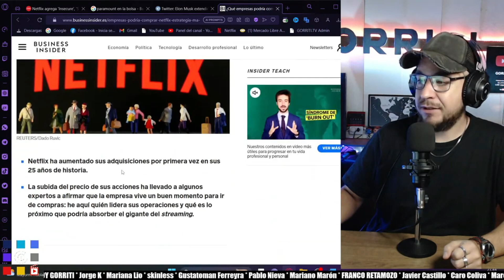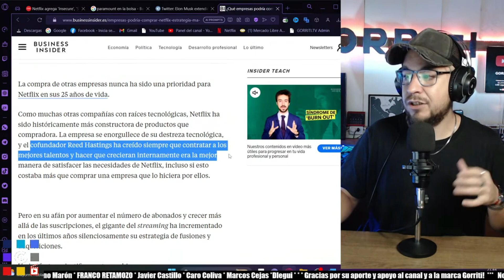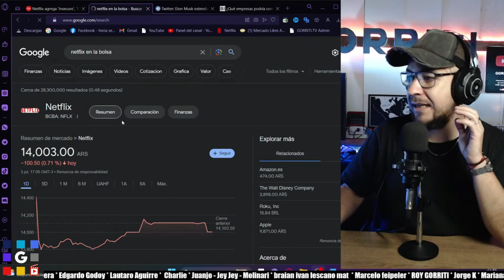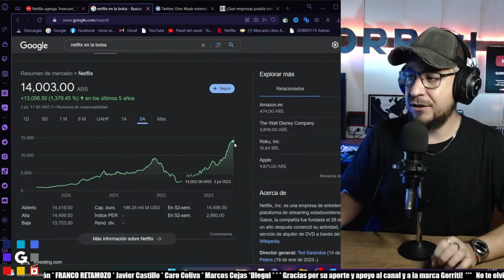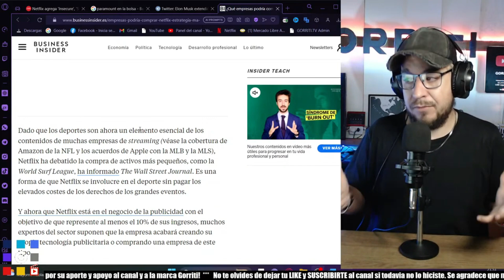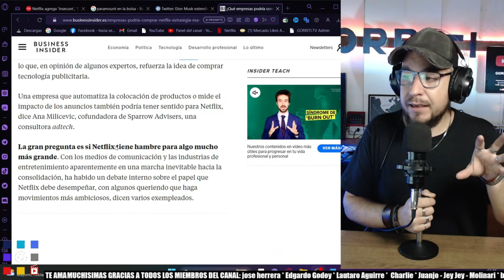¿Netflix compra Paramount? TODO lo que tenes que SABER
Te pido por favor que si no estas suscrito al canal lo hagas y actives la campanita, eso me ayuda un montón! Y ES GRATIS!